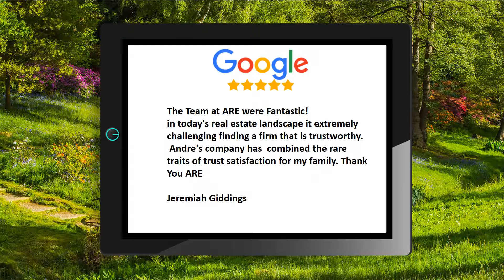Advantage Realty Enterprise Review JG Creedmoor NC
Advantage Realty Enterprise Raleigh Reviews

5 Star Review

The Team at ARE were Fantastic!
in today's real estate landscape it extremely challenging finding a firm that is trustworthy. Andre's company has  combined the rare traits of trust satisfaction for my family. Thank You ARE

Jeremiah G.

Advantage Realty Enterprise
4208 Six Forks Rd #1000
Raleigh NC
27609

Jeremiah G.

Creedmoor NC